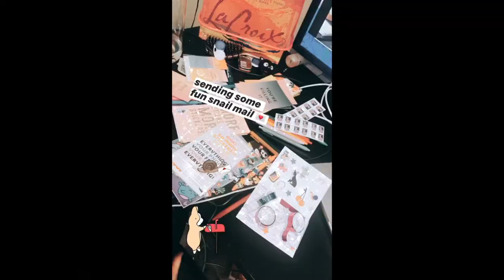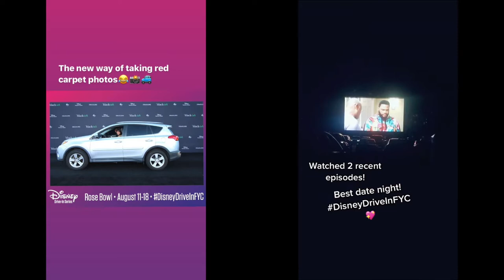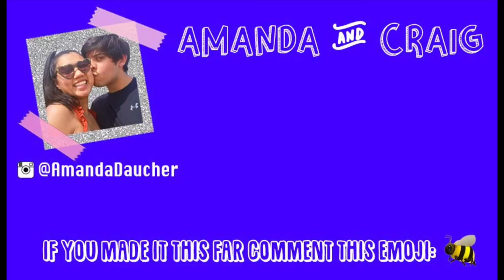Where I've Been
Hi Everyone! Tune in Next Sunday October 11th for a new video! 💜  I hope you are doing well and staying safe! I missed you so much. I am working on being more consistent with uploading at least once a week on Sundays.